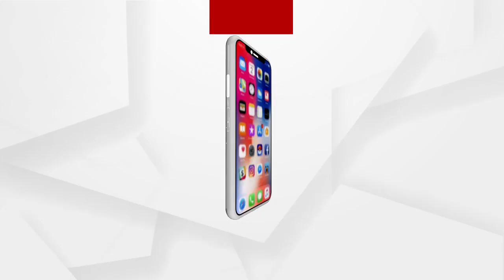କୋରନାର ଦ୍ୱିତୀୟ ଲହର ଶିକ୍ଷା କ୍ଷେତ୍ରରେ ପ୍ରଭାବ ପକାଇବ....